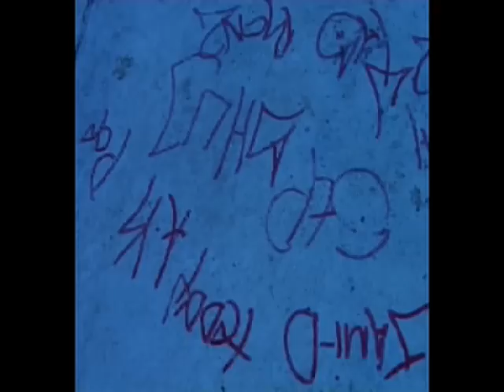The Beginning of Mile End.VOB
Exploration of Mile End Road in London scouting for a new location for a film school.

Mr. Scruff - 'Get a move on'
Which in turn samples 'Bird's Lament' by Moondog.